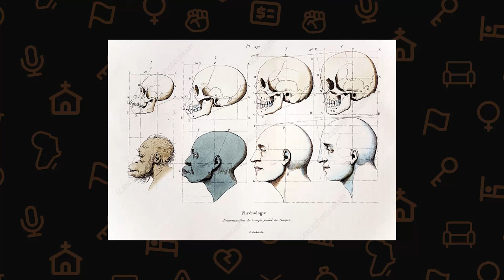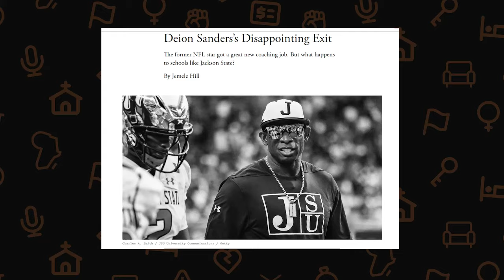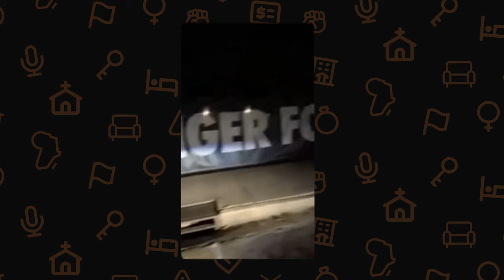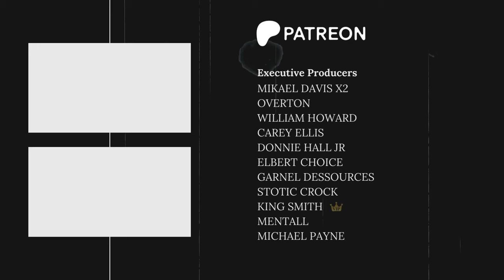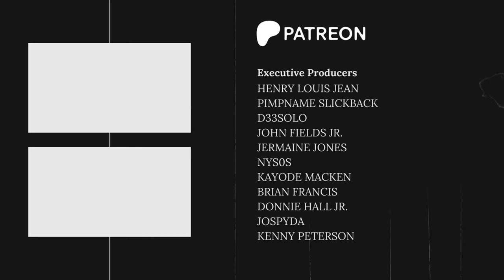What does a brother have to do